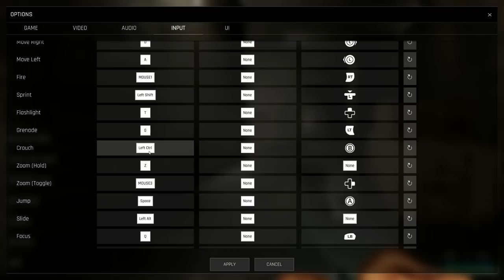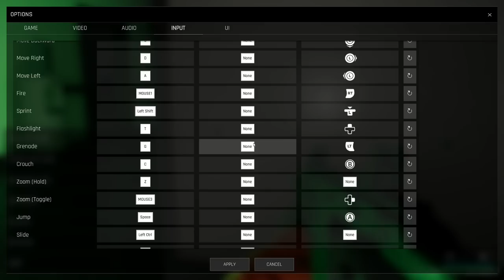IS THIS THE NEW F.E.A.R.? | Trepang 2